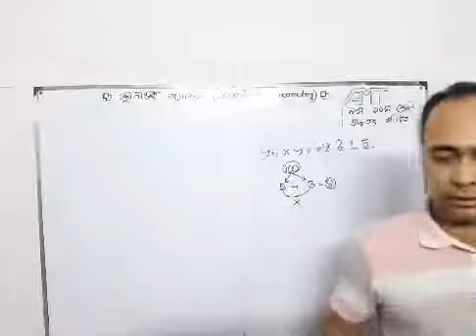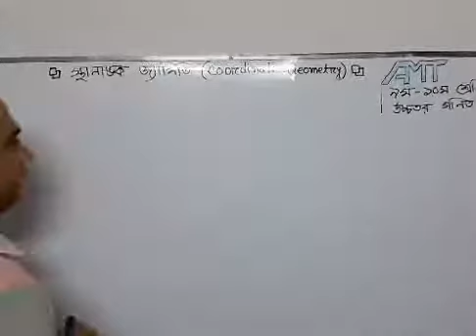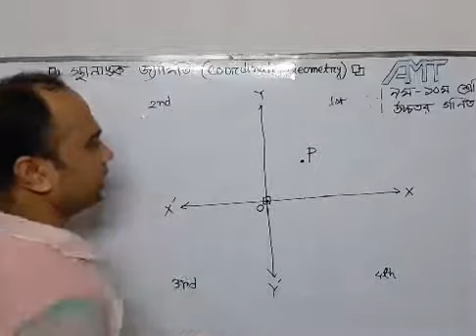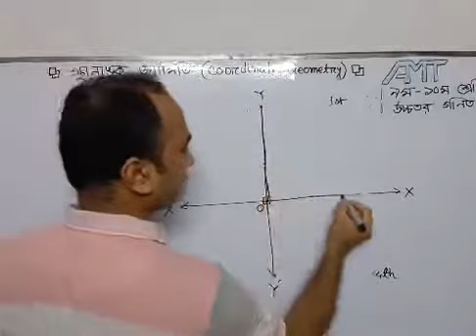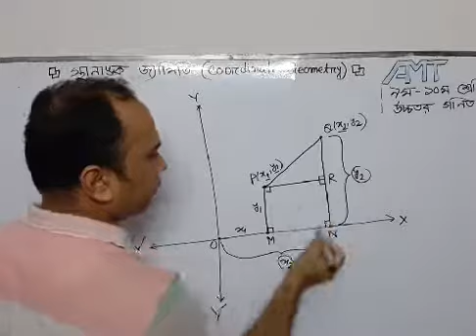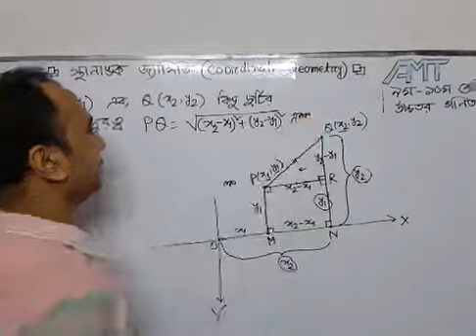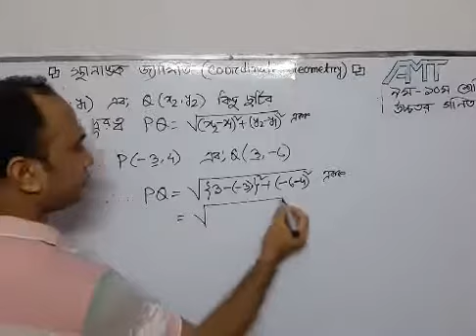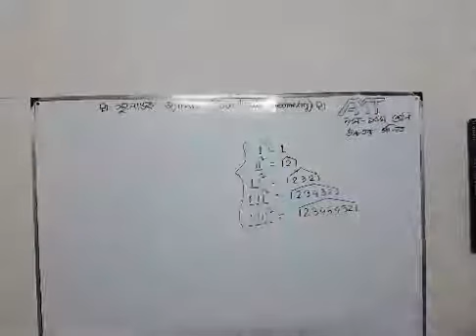নবম-দশম, উচ্চতর গনিত, স্থানাঙ্ক জ্যামিতি